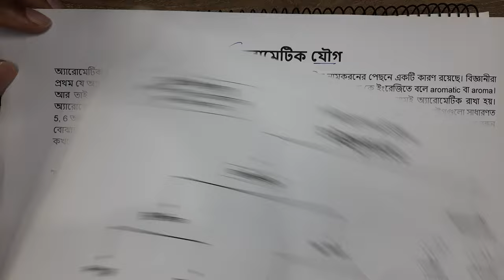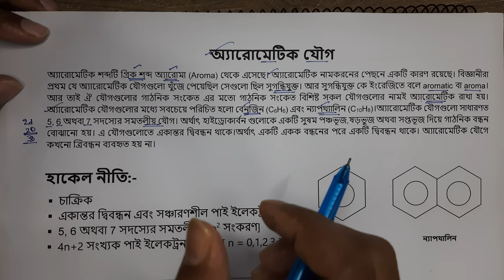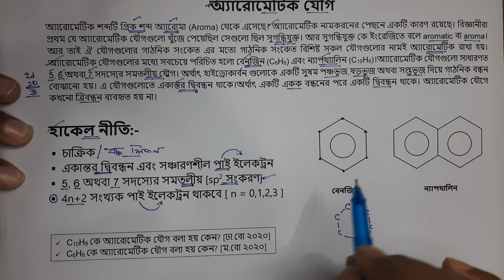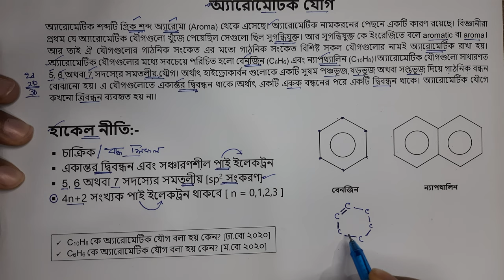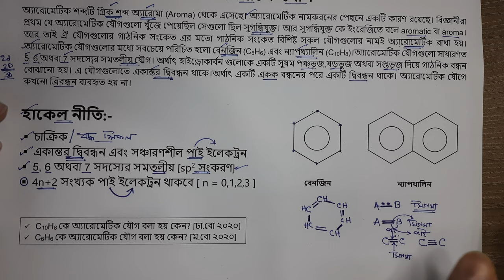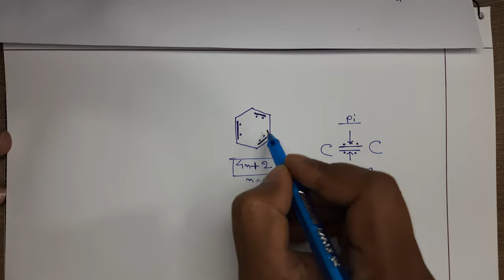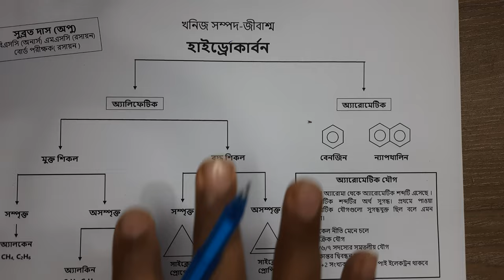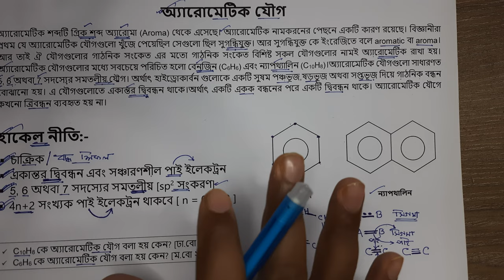অ্যারোমেটিক হাইড্রোকার্বন । হাকেল নীতি । বেনজিন একটি অ্যারোমেটিক যৌগ। ssc chemistry chapter 11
অ্যারোমেটিক হাইড্রোকার্বন কি? অ্যারোমেটিক যৌগ চেনার উপায় কি? বেনজিন কিংবা ন্যাপথালিনকে অ্যারোমেটিক যৌগ বলার কারণ কি? হাকেল নীতি কি? অ্যারোমেটিসিটি কি? - অ্যারোমেটিক যৌগ সম্পর্কিত এই প্রশ্নগুলোর একটি সহজ ও সুন্দর আলোচনা করার প্রচেষ্টা আছে আজকের এই ক্লাসে।

এসএসসি রসায়নের “খনিজ সম্পদ-জীবাশ্ম”  অধ্যায়ের ভিত্তিতে এই ক্লাস। আশা করি সম্পুর্ণ ক্লাসটি একবার মনযোগ দিয়ে দেখে নিলে, অ্যারোমেটিক যৌগ সম্পর্কিত বেসিক একদম স্বচ্ছ হবে তোমাদের।
এই অধ্যায়ের ধারাবাহিক ক্লাসগুলো দেখতে ভুলবে না আশা করি। তোমাদের জন্য অল্প কিছু পর্বে এই অধ্যায় সম্পর্কে বেসিক ধারণা দেয়ার চেষ্টা করছি। আশা করছি, সবগুলো পর্ব দেখার পর তোমরা নিজেরা কিছুটা স্টাডি করলেই, এই অধ্যায়টি সুন্দরভাবে আয়ত্তে আসবে।

আমি মূলত এই অধ্যায়ের বিক্রিয়াগুলো সহজে সমাধান করার জন্য খুবই ছোট ছোট ৮-১০টি ধারাবাহিক ক্লাসের আয়োজন করছি। আশা করি, খনিজ সম্পদ-জীবাশ্ম অধ্যায়টির অল্প কয়েকটি ধারাবাহিক ক্লাস করলে, এই অধ্যায়টি তোমাদের কাছে অত্যন্ত সহজ এবং আনন্দদায়ক এক অধ্যায় হয়ে উঠবে।

পরবর্তী পর্বে থাকবে :
পর্ব ০৪ :  কার্যকরী মূলক ও সমগোত্রীয় শ্রেণি
পর্ব ০৫ : নামকরণ
পর্ব ০৬ : অ্যালকেন
পর্ব ০৭ : অ্যালকিন ও অ্যালকাইন
পর্ব ০৮ : অ্যালকোহল ও ফ্যাটি এসিড
পর্ব ০৯ : চমৎকার এক বিক্রিয়া চার্ট
পর্ব ১০ : বোর্ড প্রশ্ন সমাধান

এছাড়া রসায়ন বিষয়ের গুরুত্বপূর্ণ সব বিষয়ের ক্লাস তো থাকছেই...

ক্লাস পরিচালনায়
সুব্রত দাস (অপু)
বি.এস.সি (অনার্স) এম.এস.সি (রসায়ন) বি.এড (বিজ্ঞান)
বোর্ড পরীক্ষক (রসায়ন)